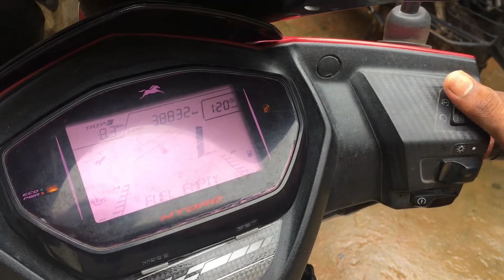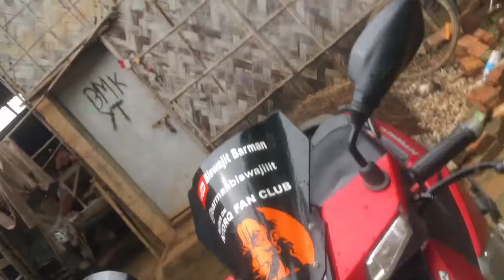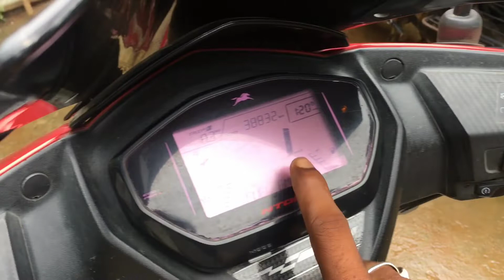BS6 Engine start Hote Hote Battery Nikal Liya Ab Kya hoga ! Kya Scooty Start rahegi 🤔 ?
This channel is you always present two wheeler & four wheeler related service, knowledge, tips & trick, simple modification you can do it home.Thanks for 1k family 💕{ 2k Coming Soon Guys} love you all keep supporting i will be try better Video uploaded daily .

0-100☑️
100-1000☑️
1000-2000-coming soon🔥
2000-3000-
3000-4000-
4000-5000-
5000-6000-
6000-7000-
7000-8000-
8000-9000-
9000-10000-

TOTAL VIDEOS UPLOADED ON YOUTUBE
300+ 😰

🔴Apke support ke bina ye sab 0 hi rah jayegi😑
Jldi se kar do yar taki ye main fill up kar sako aaplog ne th bht pyar dia hain lakin aur thora de ke channel ko thara aur aage lain jayie

🔴At last main asha krta hu aap jarur subscribe karenge aur kuch galat dekha th jldi se comment karke ke bata dijiye ga taki main uh glti agli video main sudhar lo.

🔴Gear which I am use:-

Camera:-Mobile(oppo a5s) {for edit}
     -Iphone {for shooting}
     -Redmi Note 8 {for vlogging}
Mic:- Boya B1

Edit:-Kinemaster & powerdirector

🔴I am Uploaded my video on
Instagram reels
Fb reels

आपलोग मुझे instagram ओर facebook मैं भी follow कर सकते हैं:-

MY TOP 10 YOUTUBE VIDEOS 📸

JAI HIND🚩🚩🚩
JAI AI AXOM
KEEP SUPPORTING🙏🙏🙏